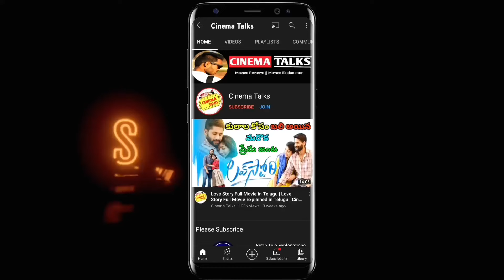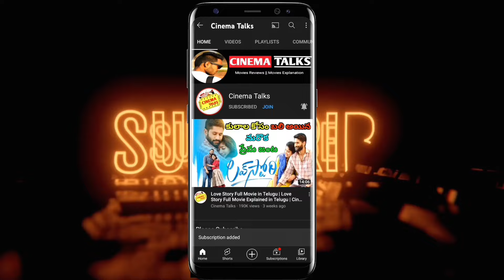Hanuman Movie OTT Release Date | Ambajipeta Marriage Band Movie OTT Release Date | Cinema Talks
Hanuman Movie OTT Release Date | Yatra 2 Movie OTT Release Date | Cinema Talks